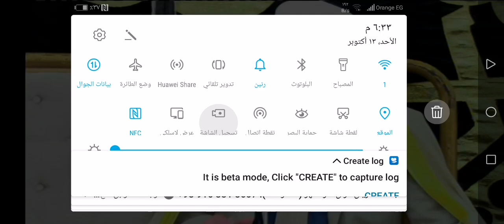جديد 😱 الله يرحمك عم الشيخ غلوش 💔 عفوا الدخول للسميعه الكبااااار فقط